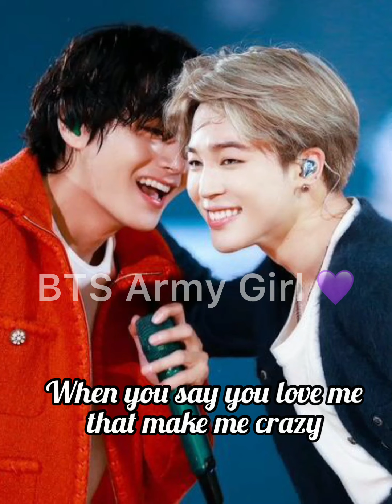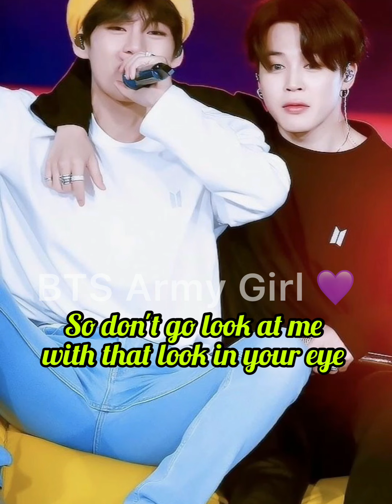Jimin and V Friends Lyrical Version🔥